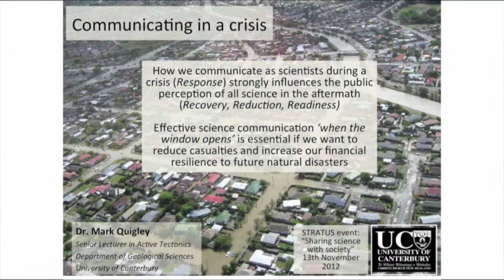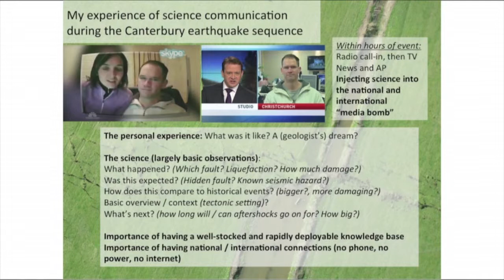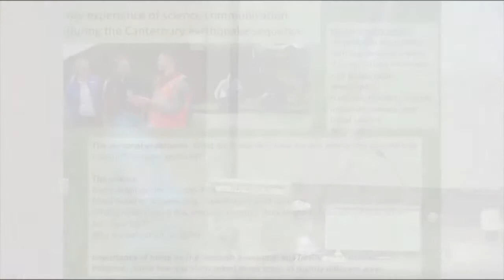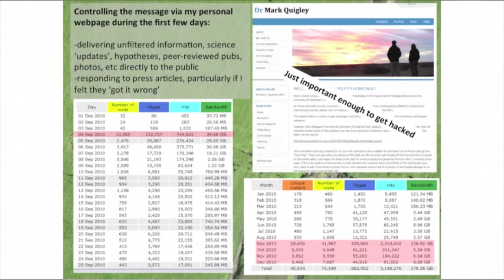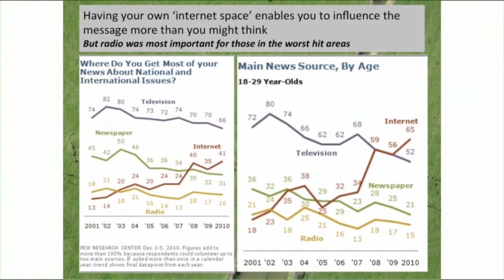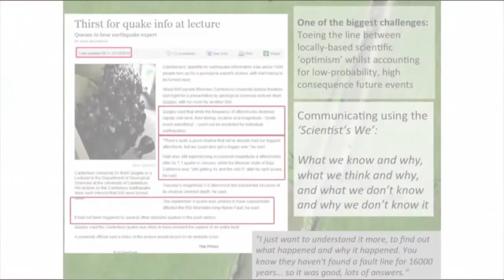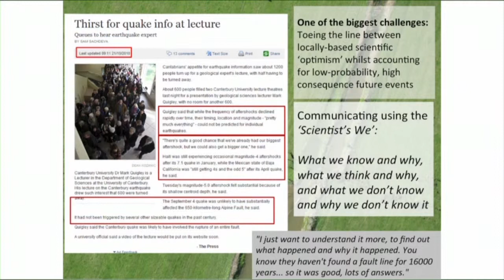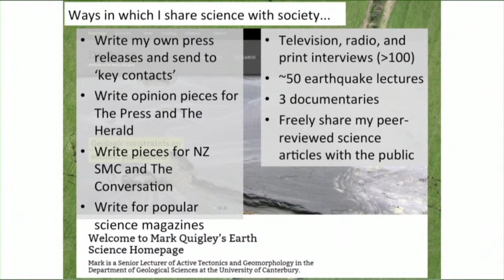Mark Quigley talks at the Stratus dicussion panel 2012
Dr. Mark C. Quigley is Senior Lecturer in Active Tectonics and Geomorphology, University of Canterbury and winner of both the Prime Ministers Science Media Communication Prize and the New Zealand Association of Scientists Science Communicators Award.